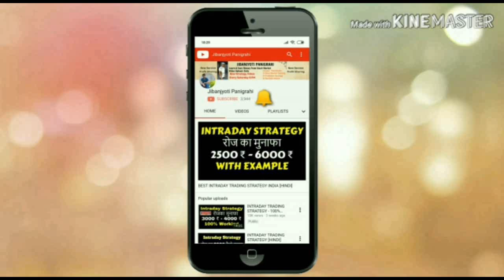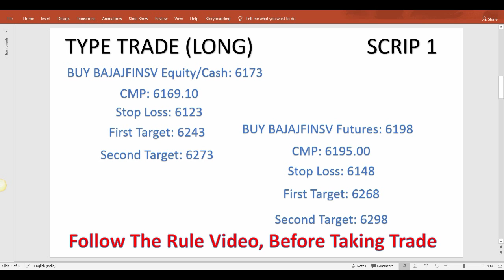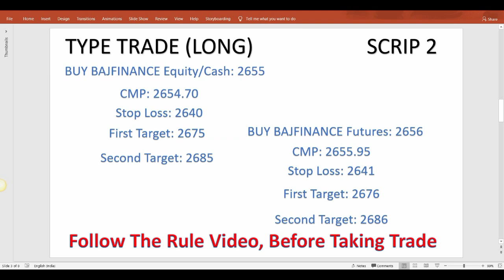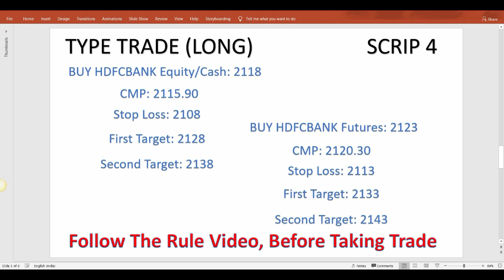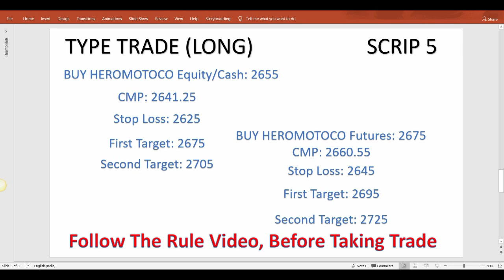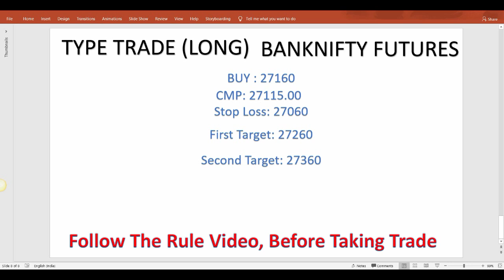Intraday Trading Tips for Tomorrow 22 February 2019 Explained By Jibanjyoti Panigrahi | SHARE MARKET